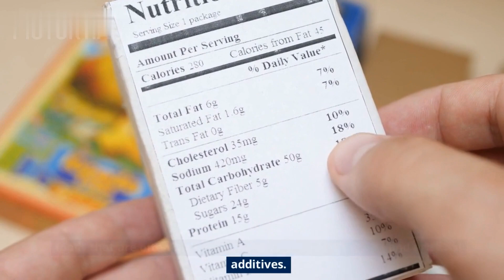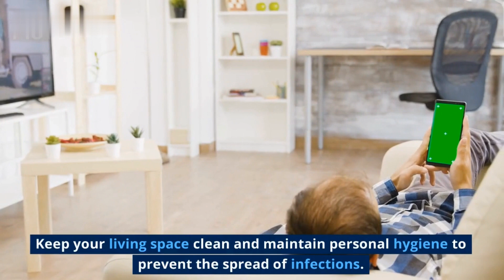Fitness Tips From Home Remedies in Urdu | Home remedies Health Tips | گھریلو علاج سے فٹنس تجاویز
In This Video We tell simple steps to maintain your body good with the help of home remedies